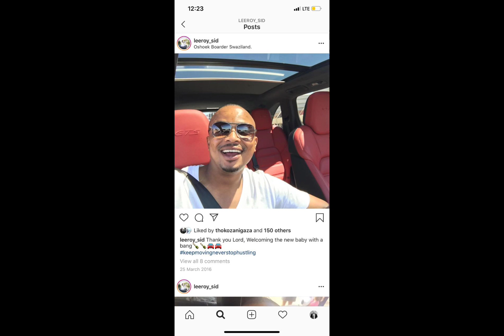Ex-wife of a businessman Leeroy Sidambe is demanding a spousal support from him |Mihlale Ndamase's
Leeroy Sidambe 's ex-wife is demanding spousal support from him because she believes that he can afford it if he can afford Mihlali's lifestyle